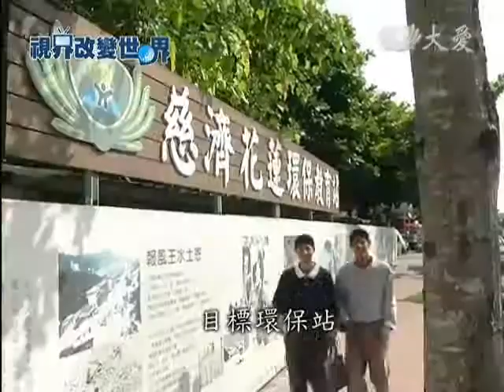20140717 兄弟檔看大愛 投入環保樂在付出